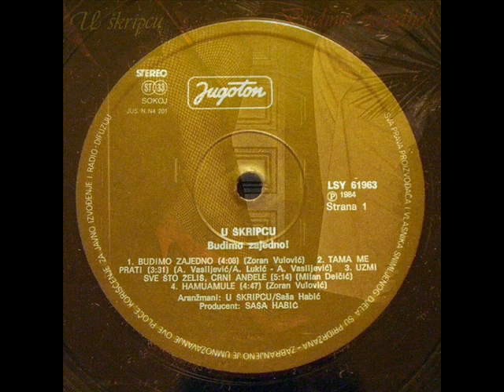BUDIMO ZAJEDNO - U ŠKRIPCU (1984)